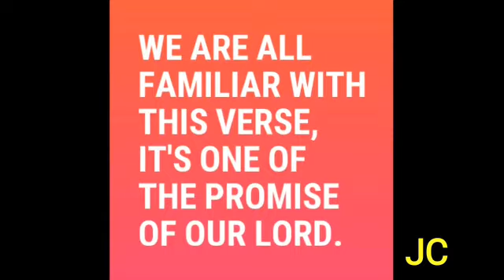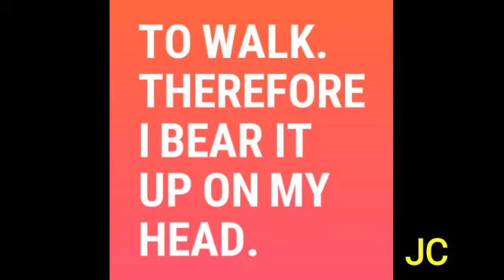CAST ALL YOUR ANXIETY ON HIM, BECAUSE HE CARES FOR YOU